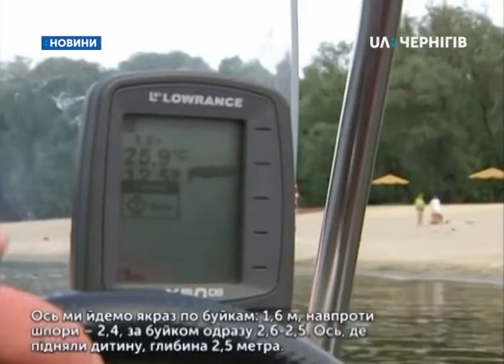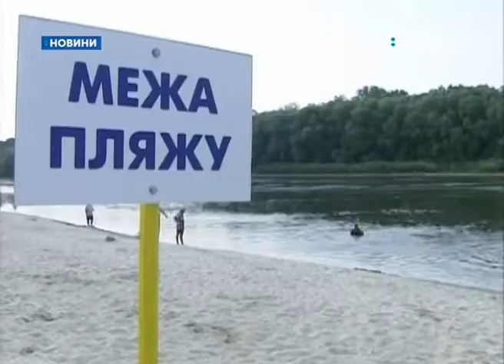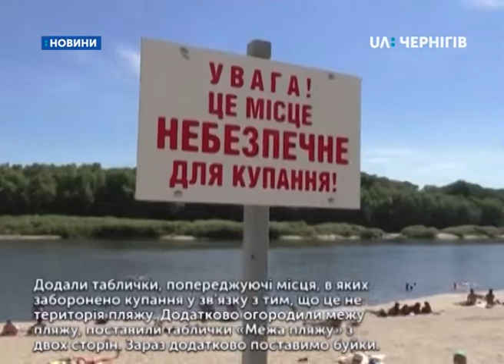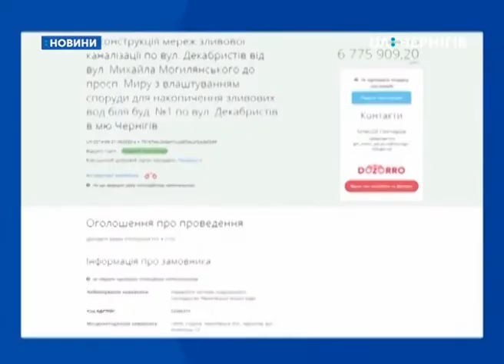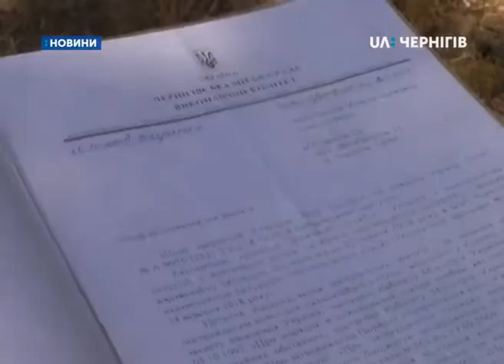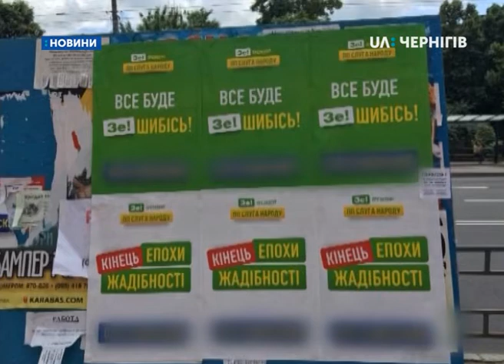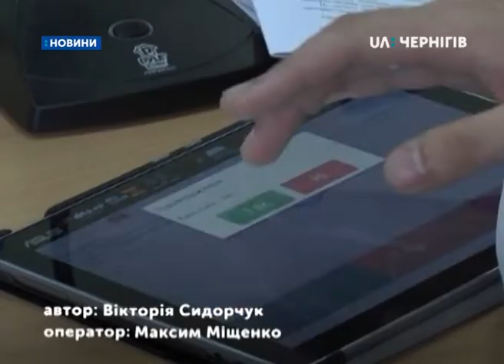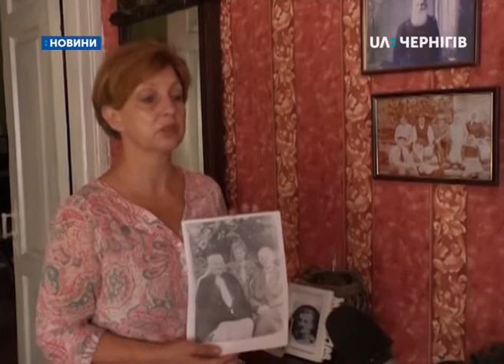27.06.2019. Новини. 19:00